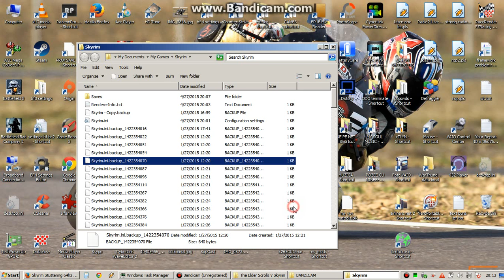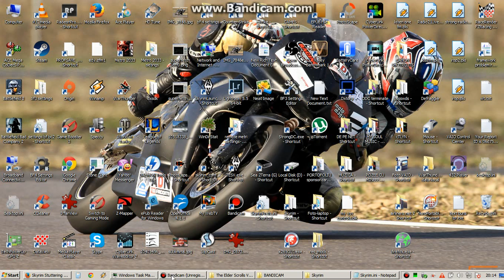Skyrim stutter fix - Framerate fix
You extract it in your game directory, where the exe is. Then you change that iPresentInterval=1 in Skyrim.ini in C:\Users\"youruser"\Documents\My Games\Skyrim
This the only thing that  fixed this on my game.. I tried everything else. My Skyrim is Vanilla.